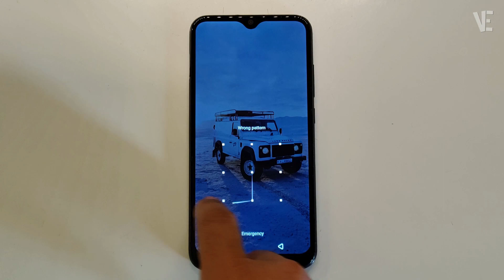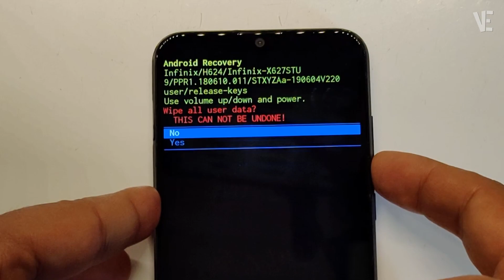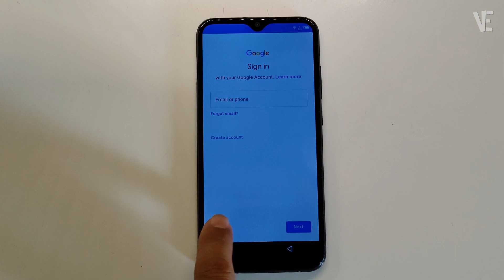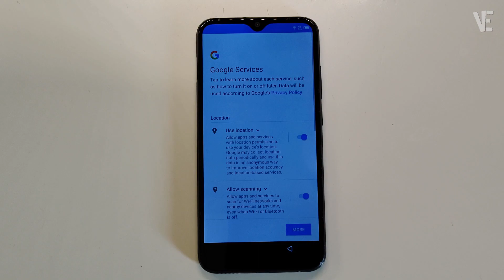Infinix Smart 3 Plus Hard Reset | How To Factory reset infinix smart 3 plus | Wipe All Data 🔄✔️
▶ In This Video You Will Find How To Hard Reset Infinix Smart 3 Plus and Remove Pattern Lock , Pin Code and Password ✔️.

▬▬ 𝐋𝐈𝐍𝐊 𝐓𝐎 𝐁𝐘𝐏𝐀𝐒𝐒 𝐅𝐑𝐏 𝐈𝐍𝐅𝐈𝐍𝐈𝐗 𝐒𝐌𝐀𝐑𝐓 𝟑 𝐏𝐋𝐔𝐒 ▬▬

0:00 - Intro
0:10 - How To Hard Reset Infinix Smart 3 Plus and Remove Pattern Lock , Pin Code and Password
0:54 - Press and hold (Volume Up + Power key)
1:05 - Once you See Infinix Logo Release All Keys
1:16 - Now Press and Hold Power Key First and Then Volume Up
1:53 - it will takes a few moments in this step, so don't worry
2:42 - if you don't see this (Skip) and forgot your google account, Check Description Or Click On Link Shown
3:50 - Other Videos Suggestions

▬▬ 🔎 𝐇𝐚𝐬𝐡𝐓𝐚𝐠𝐬 ▬▬

▶️ Samsung ( A10 A20 A30 A40 A50 A70 ) Hard Reset | How To Factory Reset samsung Galaxy A Series

▶️ Hard Reset ViVo Y91c / Y90 / Y91i & Remove Screen Lock Pattern, Pin, Password, Face Lock Without box

▶️ Bq Aquaris (U -U Lite) HARD RESET | How To Remove Lock Screen Password bq aquaris u / Pin / Pattern